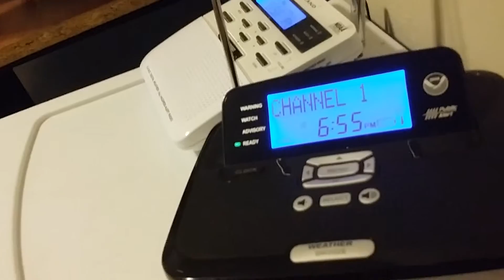100°F In March!? (On the 27, in 1971, In Wichita Falls, Texas)